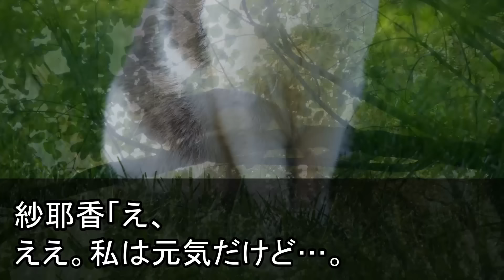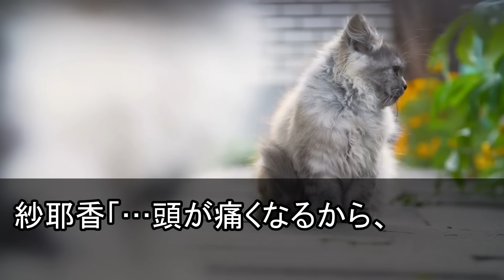【スカッと】3年前に記入済みの離婚届を残し不倫相手と駆け落ちした夫から電話「来週帰ってやるw寿司用意しとけw」1週間後、夫が帰宅すると衝撃の事実に崩れ落ち…w